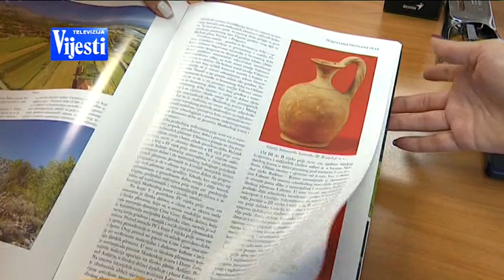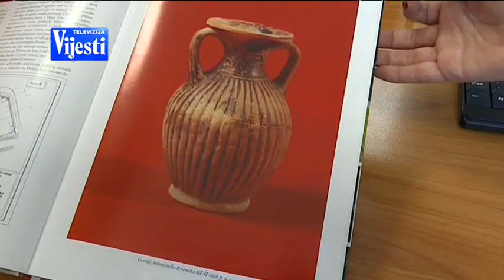BOJE JUTRA - GOSTILJ | Vijesti Online